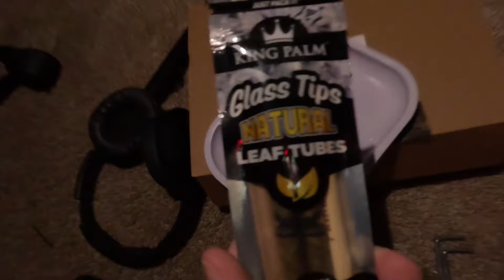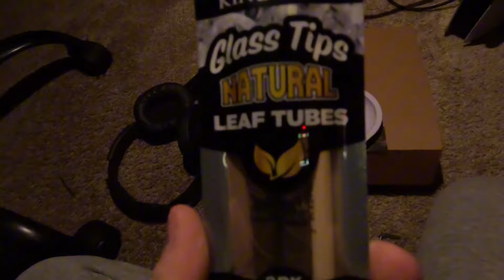HOTBOXING ON THE WAY TO CANES FT.KING PALM GLASS TIPS LEAFS